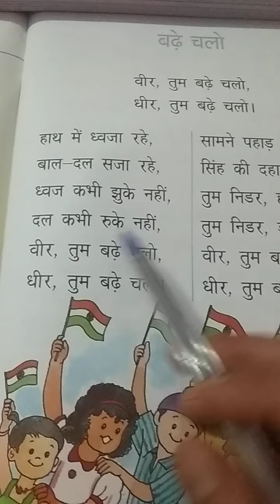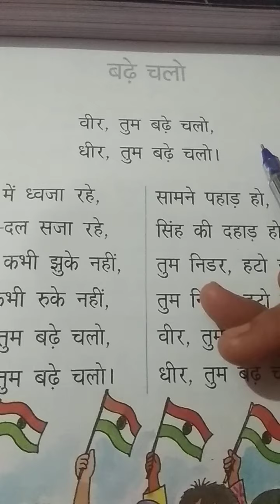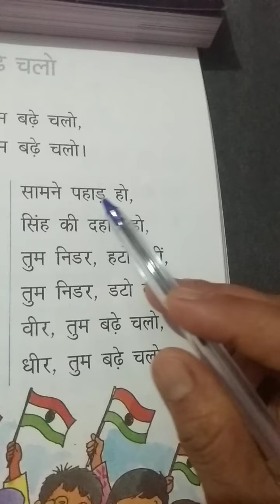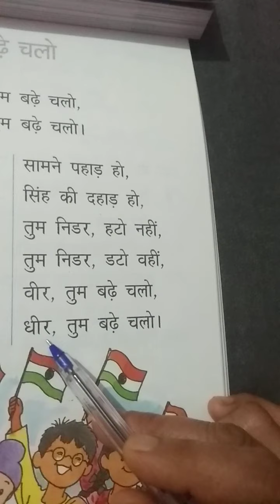Class 2 Hindi Day 21 By Mam Madhu Jain